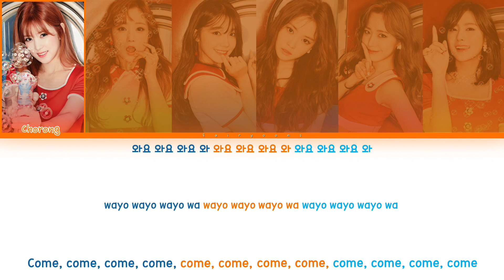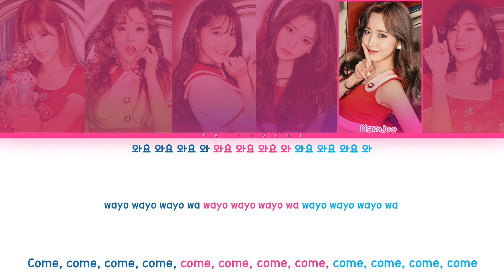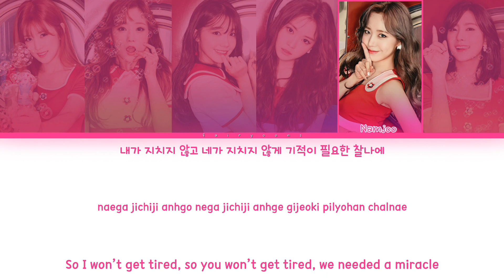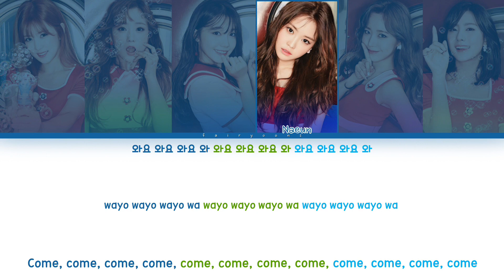APINK (에이핑크) FIVE Color Coded Lyrics (Han/Rom/Eng)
All rights administrated by IST Entertainment.

｡:°ஐ APINK !

Song ♡ Five
Artist ♡ Apink
Album ♡ Pink UP
Track No. ♡ 01
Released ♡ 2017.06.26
Favorite Track ♡ Five, Kok Kok

Members ♡ Chorong, Bomi, Eunji, Naeun, Namjoo, Hayoung
Bias ♡ Bomi